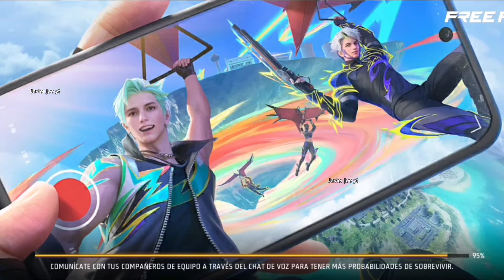🎉 NUEVO INTERCAMBIO CON TOKEN SELLO AMARILLO COMO SUBIR D NIVEL EL CASCO MIAUCASCO BONUS D DIAMANTES